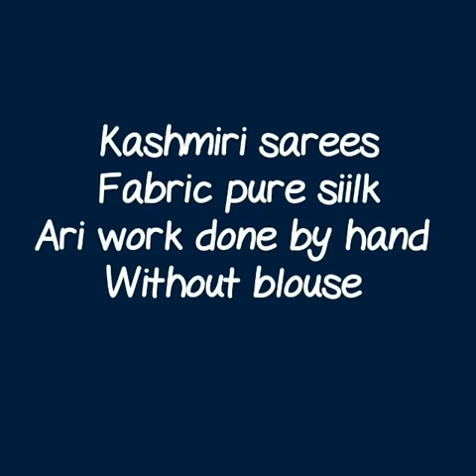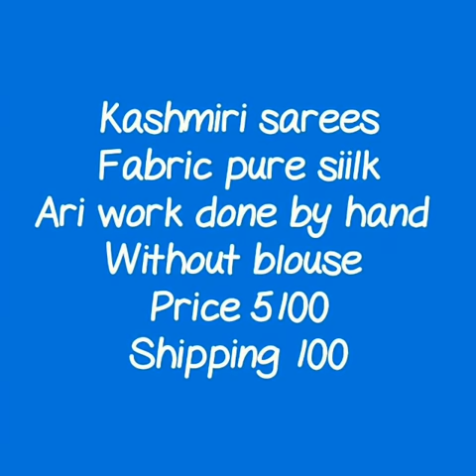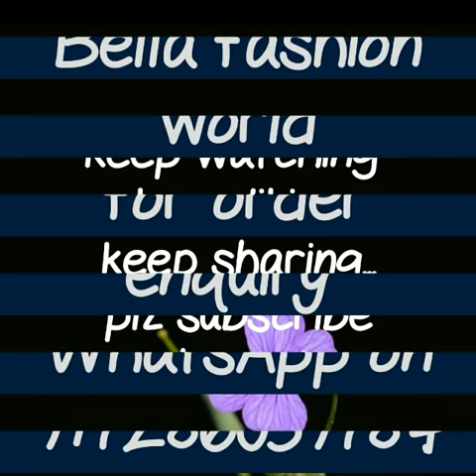Latest kashmiri aari work silk saree// new collection of designer kashmiri aari work silk saree 2019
kashmiri aari work silk saree,
kashmiri aari work sarees,
kashmir silk sarees in srinagar,
kashmiri chiffon sarees,
kashmiri sarees wholesale,
original kashmiri silk sarees,
kashmir silk sarees in bangalore,
kashmiri tilla saree,
tilla work saree,

RESELLERS WELCOME...